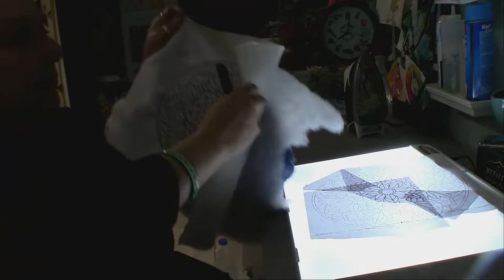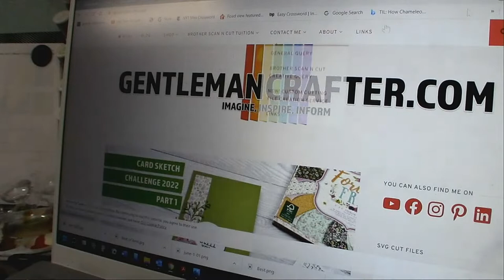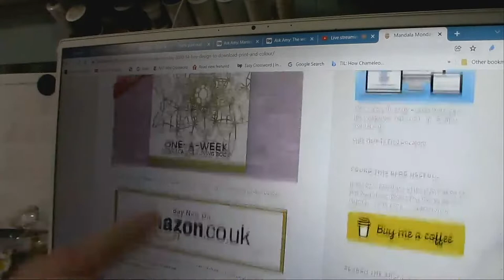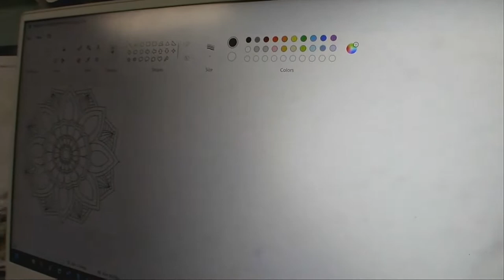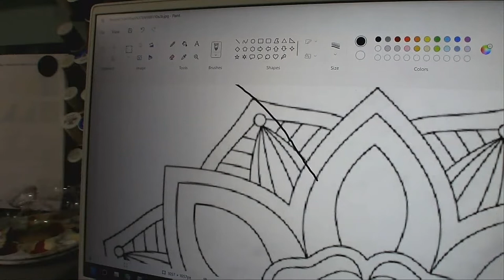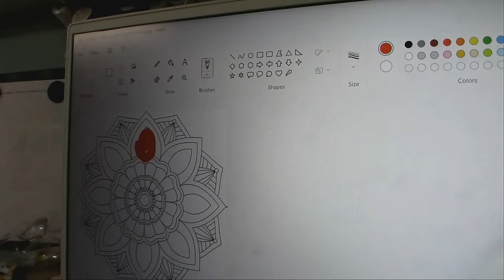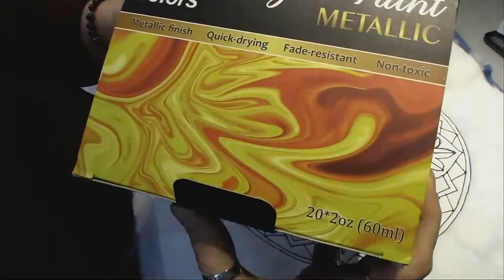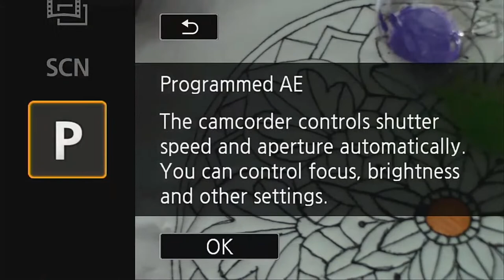Art Quilt Thursday We're Back!!!